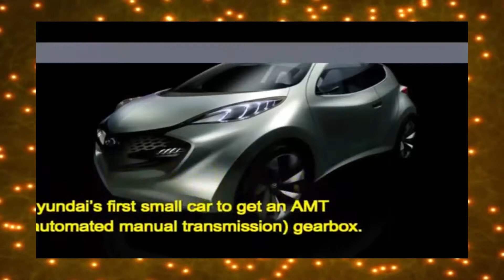New Hyundai Santro 2017 With Full Specifications and Price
Welcome to the new list of New Hyundai  Santro 2017 With Full Specifications and Price By Infotainment.

Here is the Hyundai  Santro 2017 With Full Specifications and Price You will get to see the New Hyundai  Santro 2017 With Full Specifications and Price,This top 10 list will show you some great things. The Hyundai  Santro 2017 With Full Specifications and Price | Price | Spec Take a look at the top ten list and you will see what great things we have here for you.

It is informative, full of learning and very useful for you no matter what fields of life you belong to. The world now lives on the ideas of Hyundai  Santro 2017 With Full Specifications and Price | Price | Spec People what to see and know the best.
This is what the top 10 list brings to you. It tells you the top ten in everything
Hyundai India's most well known hatchback – Hyundai Santro – is good to go to make a rebound in the nation.
A most recent report recommends that the little hatchback will come as a substitution to the Hyundai i10 (not the Grand i10) in India at some point in 2018.
The new model will be founded on an all-new stage that will be created locally.
Hyundai's first little auto to get an AMT (computerized manual transmission) gearbox.
At the heart of the new Hyundai Santro could be a 800cc or a 1.0-liter motor.